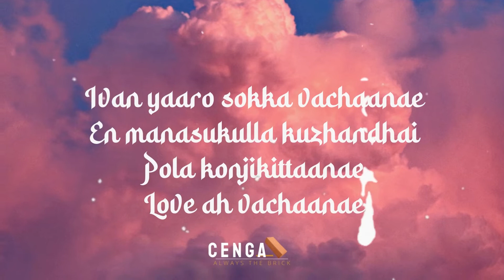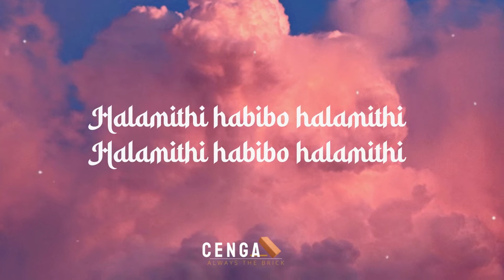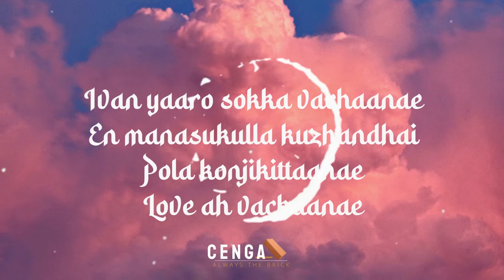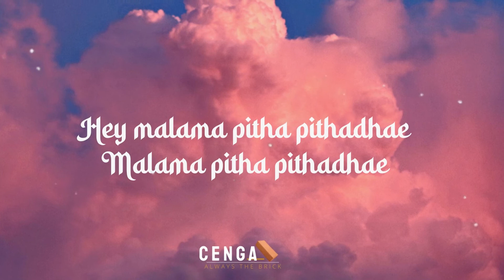Arabic Kuthu Lyric Video | BEAST First Single | Thalapathy Vijay | Anirudh Ravichander | Cengal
Music Used in this Video:

Song/Music : Arabic Kuthu
Artist: Anirudh Ravichander
Album: BEAST
License Type: Creative Common or Standard License (Sun Tv)

Lyrics:
Halamithi Habibo
Halamithi Habi Vandhale
Halamithi Habibo
Halamithi Habi Vandha

Halamithi Habibo
Halamithi Habi Vandhale
Halamithi Habibo
Halamithi Habibo

Malama Pitha Pithadhe
Malama Pitha Pithadhe
Mala Pitha Pithadhe
Malama Pithadhe

Hey Malama Pitha Pithadhe
Malama Pitha Pithadhe
Mala Pitha Pithadhe
Malama Pithadhae

Holi Holi
Pakathula Sirikkum Rangoli
Jolly Jolly
Vekkathula Mayangura Doli

Gaali Gaali
Mothathula Avanum Dhan Gaali
Jolly Jolly Adipoli

Halamithi Habibo
Halamithi Mithi Vandhale
Halamithi Habibo
Halamithi Mithi Vandhale

Halamithi Habibo
Halamithi Mithi Vandhale
Halamithi Habibo
Halamithi Mithi Oh

Oh Cutie Nee Sweety
Un Beauty Adhil Maati
Naa Mellamma Mellamma Gaali
Adha Sollala Sollala Podi

Madhal Vaati Padam Kaati
Enna Vaati Kanna Kaati
Love’a Konjama Konjama Yethi
Enna Senjita Senjita Oruthi

Ivan Yaaro Sokka Vachane
En Manasukulla Kuzhandhai
Pola Konjikittane
Love’a Vachane

Ivan Yaaro Kick’a Vachanae
En Vayasukulla Mudhal Mazhaya
Feel’a Vachane

Halamithi Habibo
Halamithi
Halamithi Habibo
Halamithi

Halamithi Habibo
Halamithi
Halamithi Habibo
Halamithi

Habida Aa..

Hey Beedha Balihabi
Balibaadhi Balihabi
Balihabeedha Balihabi
Valle Valle Balihabi

Hey Beedha Balihabi
Balibaadhi Balihabi
Balihabeedha Balihabi
Valle Valle Balihabi

Halwa Ee Balubabeedhadhe
Ee Balubabeedha
Halwa Ee Balubabeedhadhe
Eh Vathadhe

Halwa Ee Balubabeedhadhe
Ee Balubabeedha
Halwa Ee Balubabeedhadhe
Eh Vathadhe

Holi Holi
Pakathula Sirikkum Rangoli
Jolly Jolly
Vekkathula Mayangura Doli

Gaali Gaali
Jolly Jolly Adipoli

Halamithi Habibo
Halamithi Habi Vandhale
Halamithi Habibo
Halamithi Habi Vandha

Halamithi Habibo
Halamithi Habi Vandhale
Halamithi Habibo
Halamithi Habibo

En Manasukulla Kuzhandhai
Pola Konjikittane
Love’a Vachane

Ivan Yaaro Kick’a Vachane
Feel’a Vachane

Halamithi Habibo
Halamithi Mithi Vandhale
Halamithi Habibo
Halamithi Mithi Vandha

Halamithi Habibo
Halamithi Mithi Vandhale
Halamithi Habibo
Halamithi Habibo

Malama Pitha Pithadhe
Malama Pitha Pithadhe
Mala Pitha Pithadhe
Malama Pithadhe

Malama Pitha Pithadhe
Mala Pitha Pithadhe
Malama Pithadhe

Hey Beedha Balihabi
Balibaadhi Balihabi
Balihabeedha Balihabi
Valle Valle Balihabi

Hey Halamithi
Balihabeedha Halamithi
Balihabi Halamithi

Halamithi Habibo